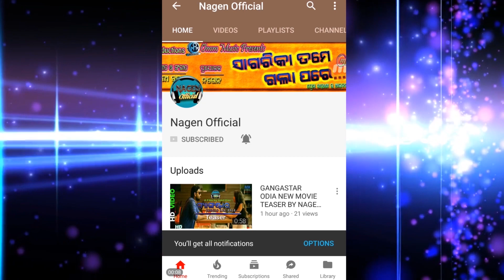PREMKUMAR ODIA NEW LOVE ROMANCE SCENE BY TANMANA